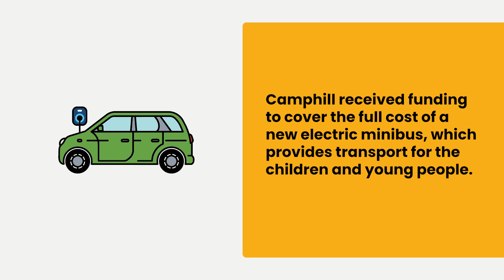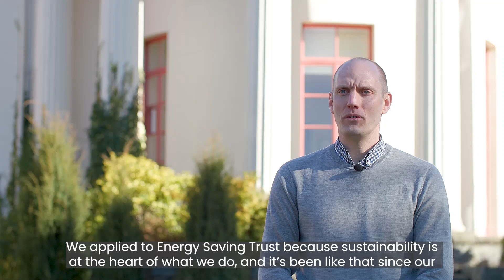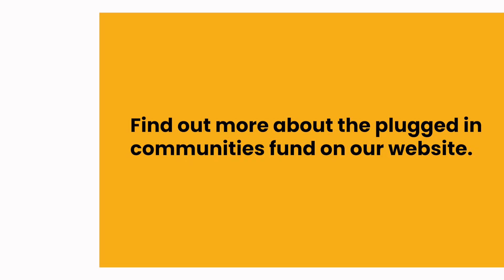Plugged-in communities fund: Camphill School Aberdeen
Camphill School in Aberdeen offers residential and day placements for children and young people, many of whom have additional support needs. It used money awarded by the plugged-in communities grant fund to purchase a fully electric minibus which now provides transport for the children and young people it supports.